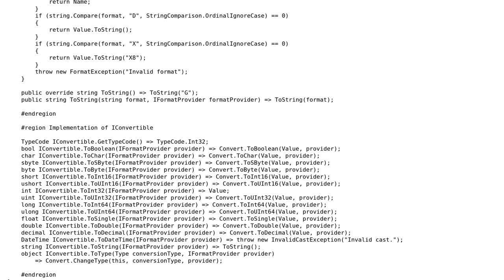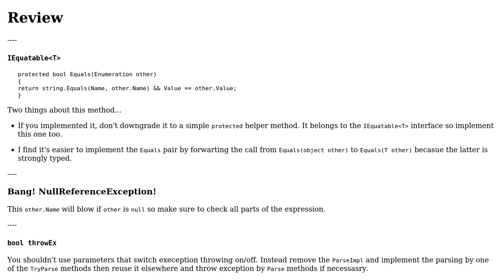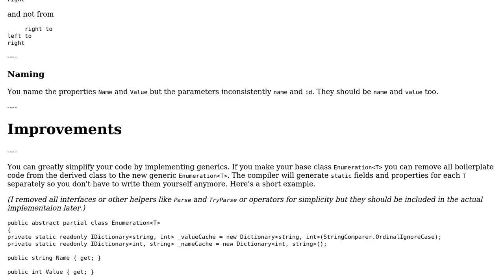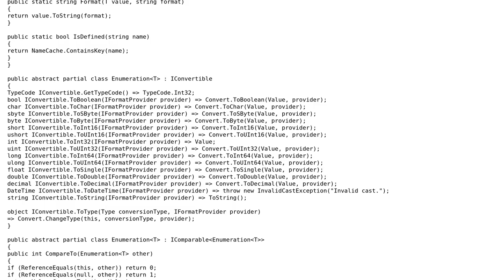Custom enumeration classes (2 Solutions!!)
Custom enumeration classes